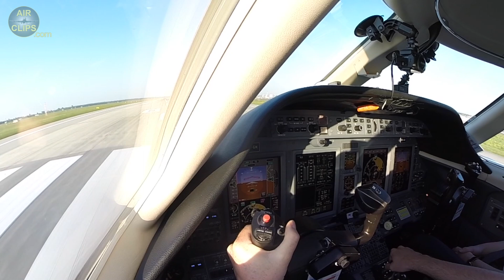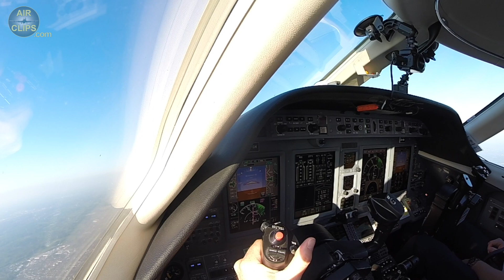Steak Citation Sovereign Jet Cockpit Takeoff! Hahn Air out of Düsseldorf! [AirClips]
KO1